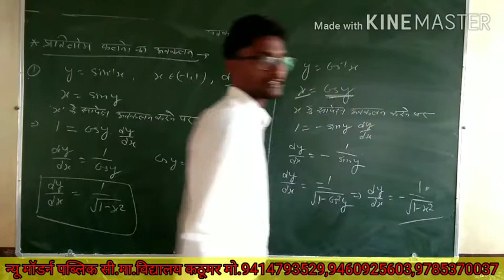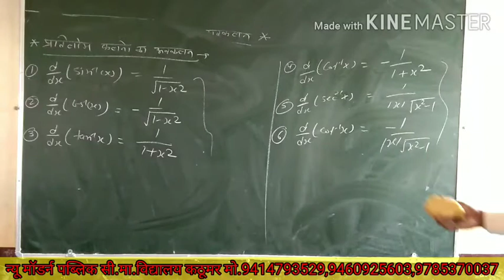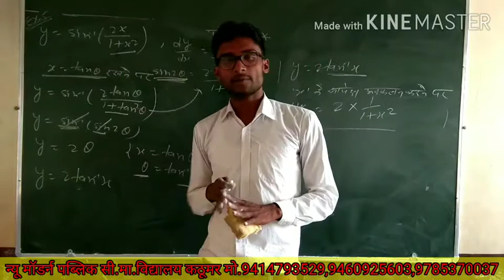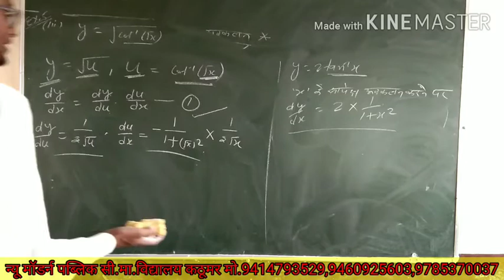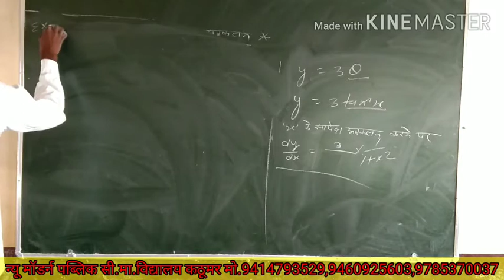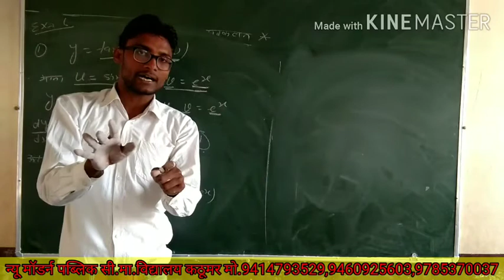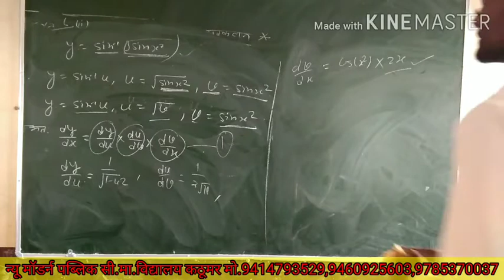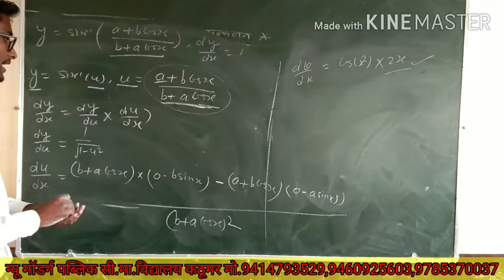llMATHEMATICSllChap-7(Part-2)Topic-अवकलन New Modern School Kathumar